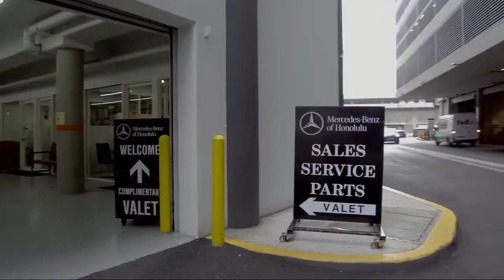2015 Cadillac ESCALADE Standard Honolulu Ewa Beach Waipahu Mililani Kailua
2015 Cadillac ESCALADE Standard Stock Number: MO51017 Vin:1GYS3LKJ4FR722402.